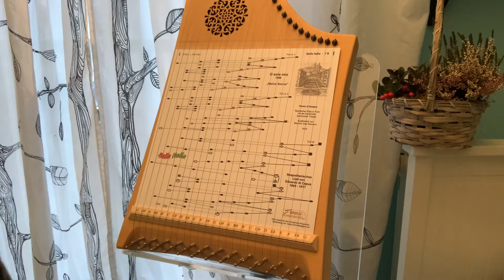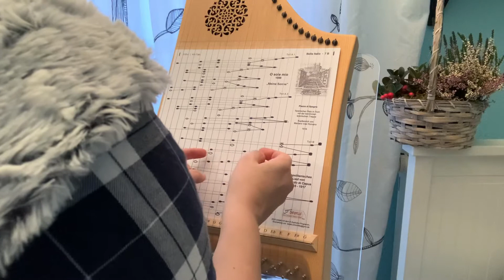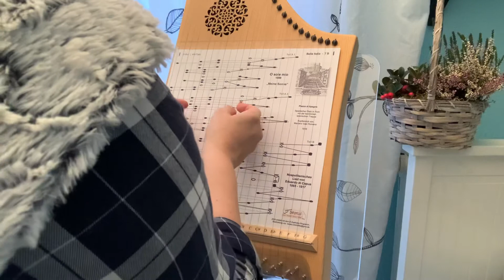O Sole Mio - Tischharfenmusik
Das Stück „O Sole Mio“ (Meine Sonne) ist ein über 100 Jahre altes Neapolitanisches Lied, geschrieben von Eduardo di Capua. Die Noten für die Tischharfe sind in der Mappe „Zärtliche Klänge“ enthalten (Titel 1).